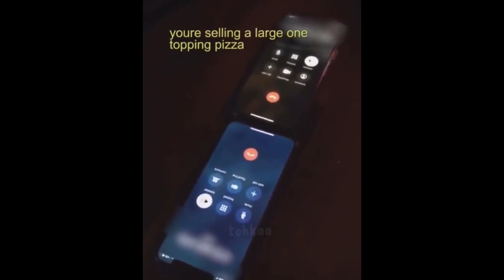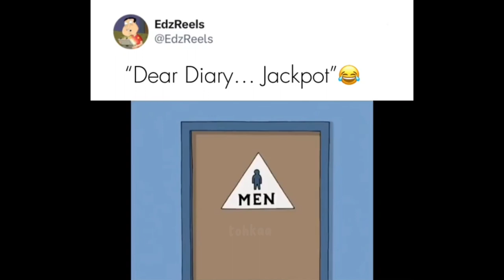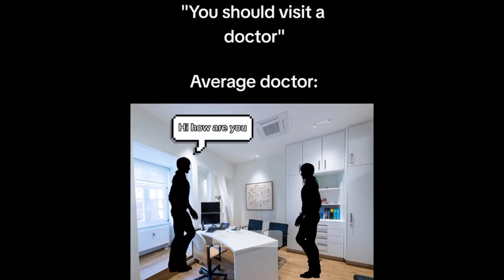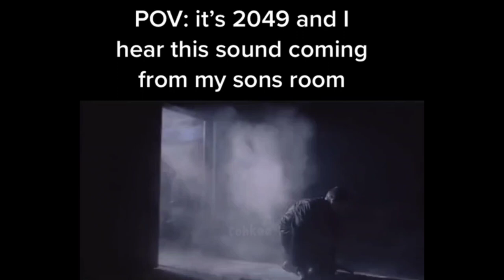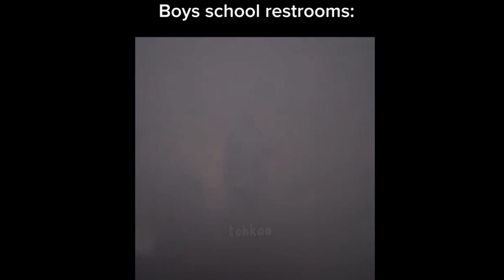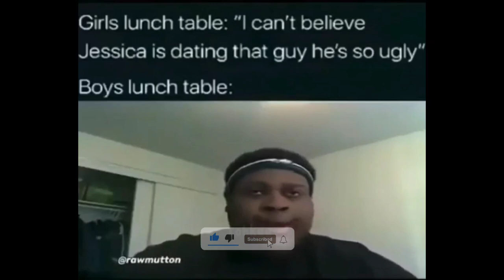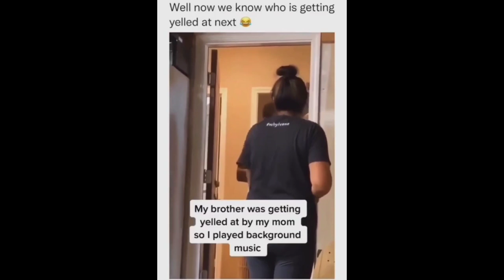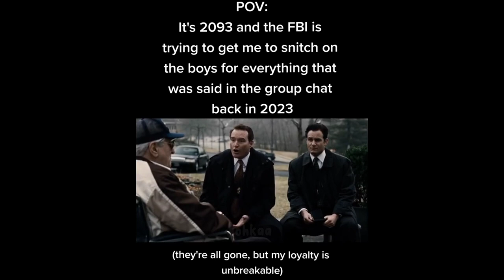offensive memes that if ylyl v55